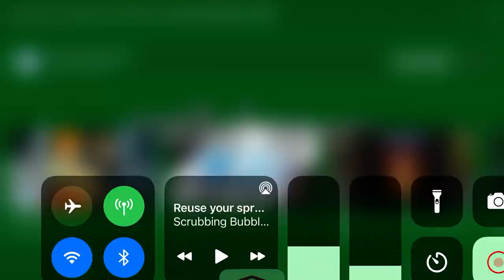Scrubbing Bubbles Commercial 2021